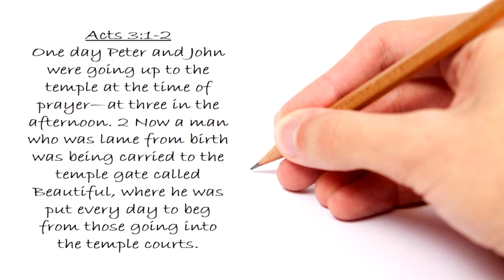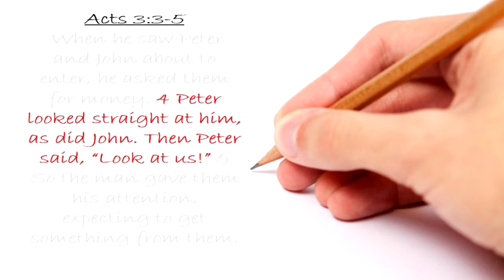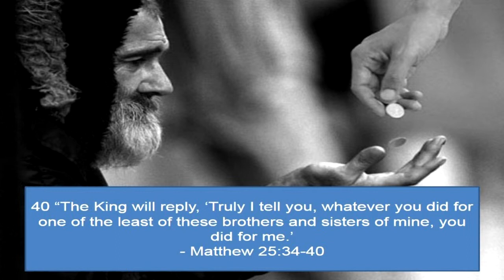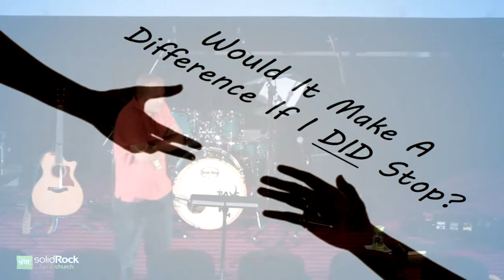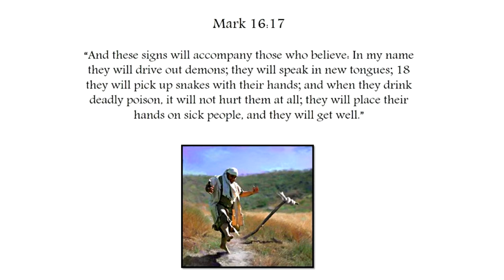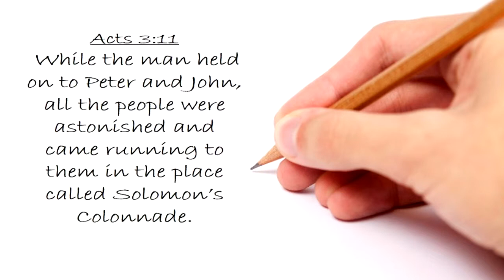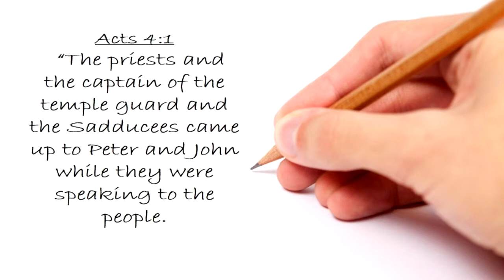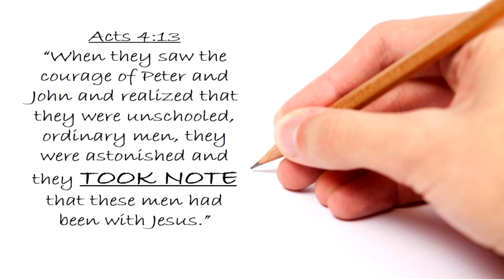sRfc Video Sermon (08-04-13) - Take Note